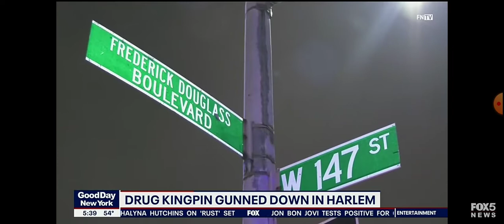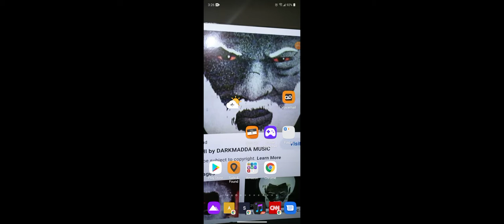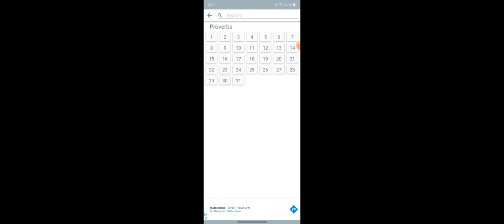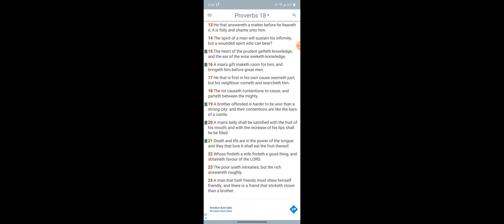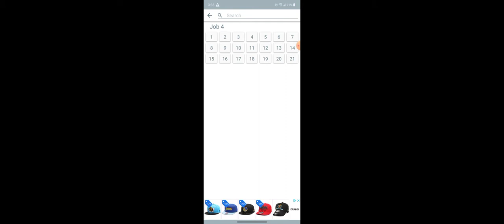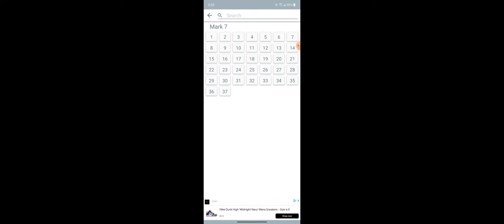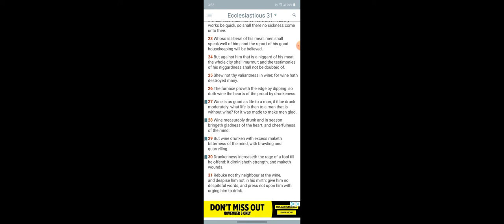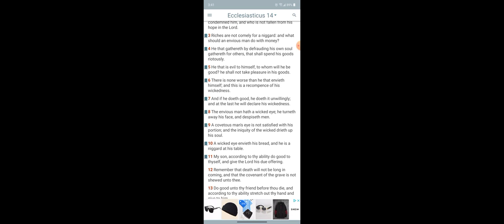Alpo Martinez gets put to death